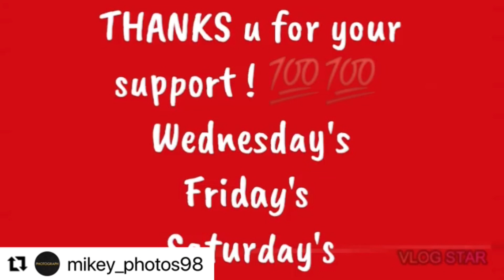(20) 2/17/23 Airplane & helicopter!…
On 2/16/23

Bell button
Comments below